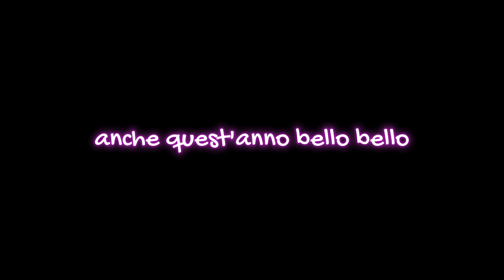Voglio tornare negli anni 90 Silvelle 2024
Il concerto del gruppo "Voglio Tornare Negli Anni 90" del 22 giugno 2024 si è tenuto a Silvelle di Trebaseleghe, in provincia di Padova, nell'ambito della Festa Happy Beer Day in Piazza S. Martino. L'evento, a ingresso gratuito, ha iniziato alle 22:00 e ha attirato un gran numero di appassionati della musica degli anni '90.

Durante la serata, il pubblico ha potuto rivivere l'energia e le emozioni degli anni '90 attraverso un'esperienza immersiva, completa di DJ set, ballerini, mascotte, effetti speciali come coriandoli, stelle filanti e macchine per bolle. La scaletta ha incluso brani iconici di artisti come Gigi d'Agostino, Gabry Ponte, 883, Eiffel 65 e Corona, rendendo omaggio ai grandi successi di quel decennio